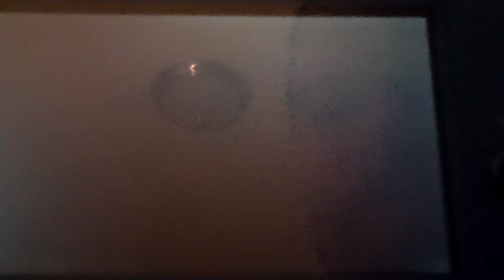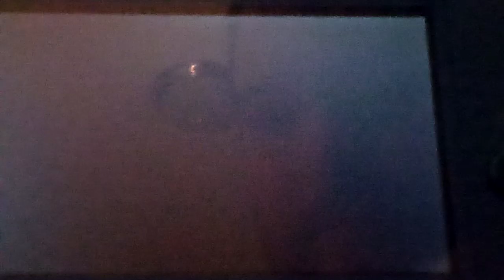Let’s Play Puzzles And Dragons: Super Mario Bros Edition Part 29